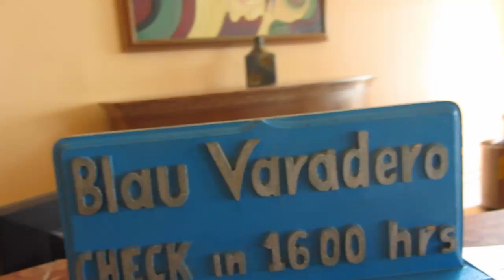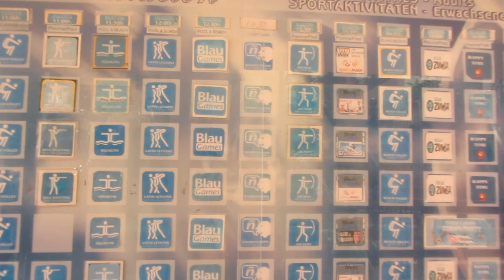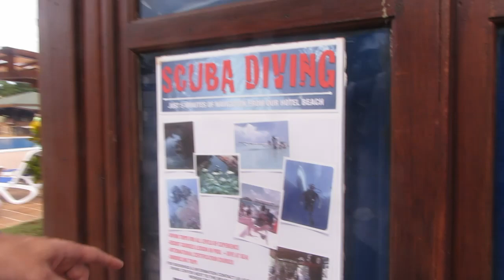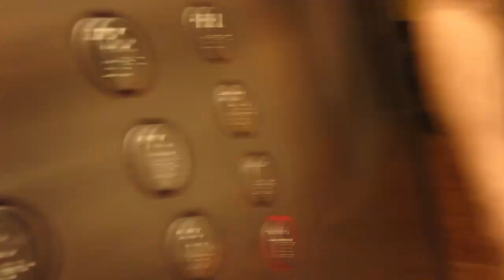Viajando Para Cuba - Varadero #1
Venha me acompanhar no instagram!

É hora de partir em direção a Varadero!! Uma bem próxima de Havana, apenas 2 horas de carro. A maioria dos turistas fazem o combinado Havana - Varadero e eu particularmente acho que vale super a pena. Varadero, ao contrario de Havana, tem mais estrutura para receber os turistas. Possui muitos Resorts all inclusive pé na areia e aquele mar azul com areia branca de tirar o folego. Nós especificamente fomos para Varadero em busca de mergulho, é claro! E encontramos várias opções bem legais por lá. Para ir até lá pegamos um táxi, que foi um pouco caro. Mas a melhor opção, na minha opinião, é ir de ônibus turístico. Eles passam pelos grandes hotéis em Havana, no período da manhã, pegando os turistas. É possível comprar a passagem 1 dia antes da viagem. É só procurar uma agência de turismo e reservar o lugar. Nós encontramos uma agência dentro do hotel Iberostar, mas todos os ônibus já tinham partido e só conseguiríamos para o dia seguinte. Por isso tivemos que ir de táxi (fiquem atentos ao horário, pois os ônibus partem de manhã apenas). No vídeo de hoje vou mostrar toda a estrutura do hotel que ficamos, o Blau Varadero.
Espero que gostem dos episódios em Varadero. ;)

Equipamentos que uso:
Câmera: Canon EOS 60D
    - Vlog: Canon  SX230 HS
                GoPro Hero 4
Lente: Canon 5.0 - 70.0 mm
            Canon 18 - 250 mm
Microfone: Lapela Boya
                     Direcional Shotgun Boya

O que eu uso para editar os vídeos:
DaVince Resolve